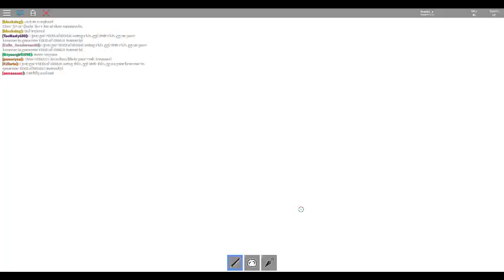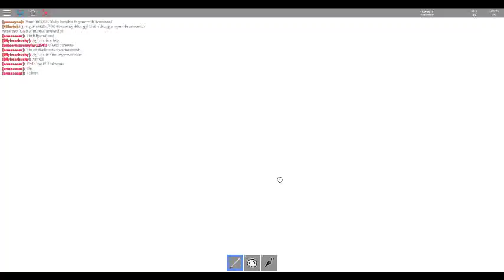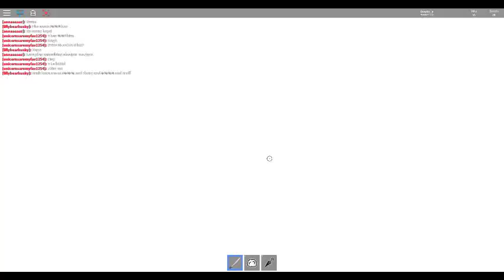Be A Parkour Ninja